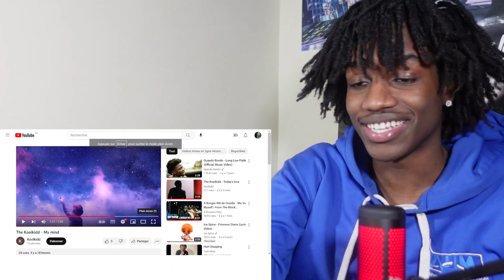HE SLIDEE ON THISS ONE!!! I The Koolkid - My mind REACTIONNN!!!!!